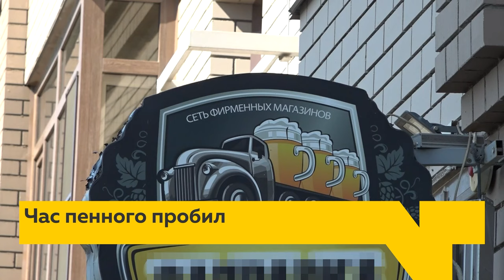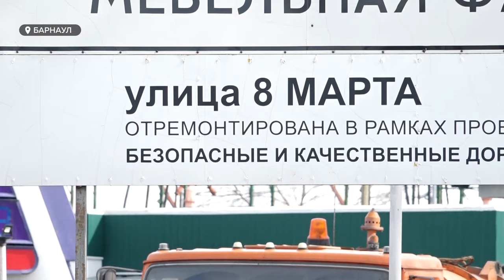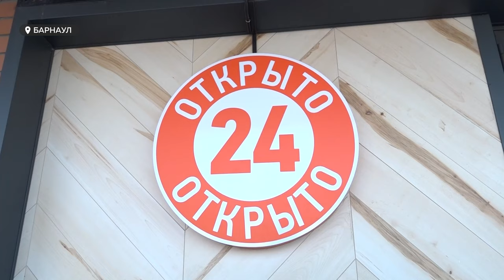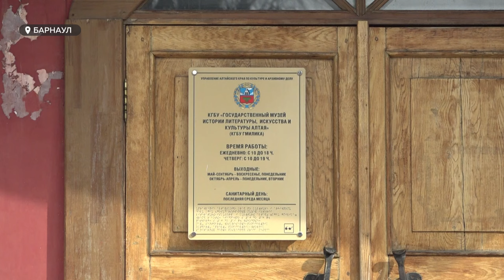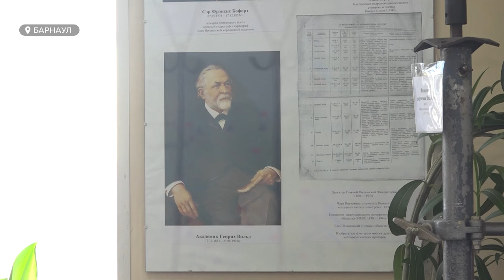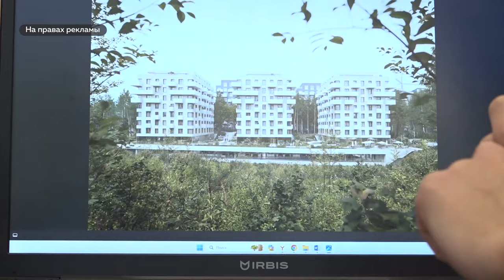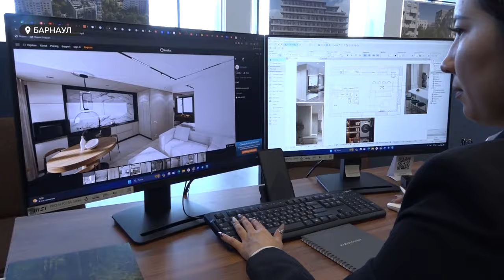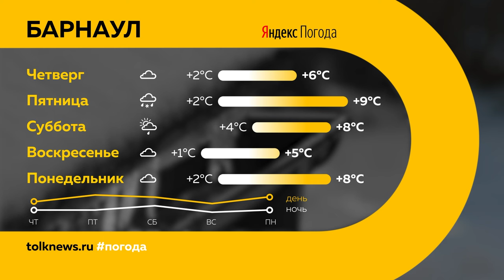"День с Толком". 27.03.2024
Смотрите в выпуске:

00:00 Анонс
00:48 Обстановка с паводком
01:27 В Барнауле разлилась огромная лужа
04:51 Время продажи алкоголя в "наливайках"
07:20 Несколько лебедей погибло от отравления
07:49 В "Юбилейном" заметили куницу
08:20 Подготовка к ярмарке трудоустройства
11:01 Алтайские чиновники самые бедные в стране
11:29 Регистрация брака в музее
12:09 Выставка приборов Алтайгидрометцентра
14:44 Бюро продаж компании Мой Дом
16:55 Соревнования по бездорожью
20:01 Погода